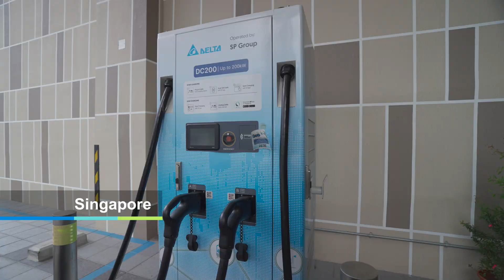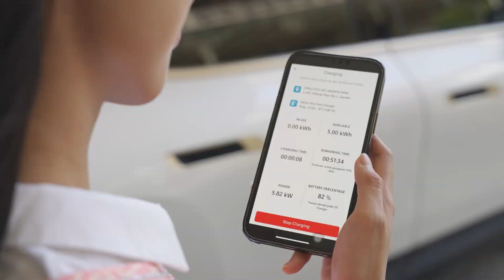Fostering E-Mobility Across SEA, Australia & NZ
Delta’s leadership in EV charging solutions, with over 3 million EV chargers shipped to customers worldwide over the past 15 years, is extending all across South East Asia, Australia and New Zealand. We are collaborating closely with partners in Thailand, Indonesia, Australia, New Zealand, Singapore, and other countries in the region, to deploy our fast EV chargers with power output up to 350kW DC, as well as our highly convenient AC Max EV Chargers. Delta also offers total Energy Infrastructure Solutions, which include energy storage systems, solar PV inverters, energy management systems, and EV charging infrastructure management systems, to help our customers create smart grids capable of enhancing the synergies between EV charging infrastructure and electricity grids. Delta is nurturing smart, sustainable cities across South East Asia, Australia, and New Zealand, with its IoT-based Smart Green Solutions.